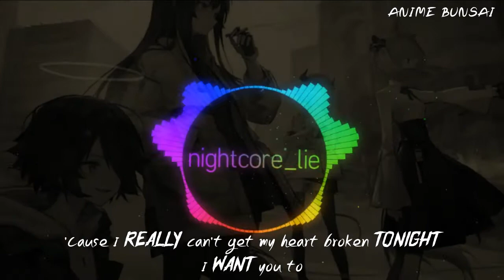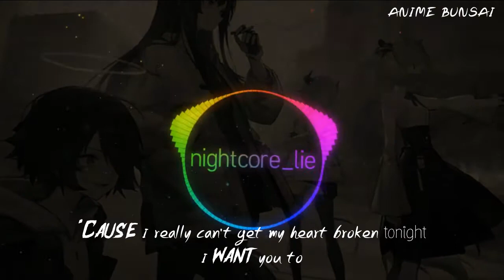Nightcore-Lie [Lyrics]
[By ANIME BUNSAI]
thx don't for get SUB and Like andTurn ON bell icon plz : ]
:3
//Lyrics//
Don't sleep on the couch again
Even though you took it for the weekend
Kiss me like you wanna stay
Even though you're thinking about leaving

[Pre-Chorus: Sasha Sloan]
Please just fake it
Pretend to look when I'm naked
Don't be honest
Promise me that you want this
Say you're lucky
Say you're lucky to love me like you used to
Even if it isn't true

Lie, lie right to my face
I want you to
Put your hands on my waist
Can we just dance 'til the sky's awake?
'Cause I really can't get my heart broken tonight

Show me there's a future here
Even if you've never really seen it
Tell me when you close your eyes I'm all you see
Even if you don't dream it

Touch me like you did in the beginning
Baby, just give me another day
Touch me like there isn't something missing
'Cause even if you don't stay

Put (Put) your hands on my waist
Can we just dance (Dance) 'til the sky's awake?

Baby, just give me another day, hmm

I want you to lie, lie, lie